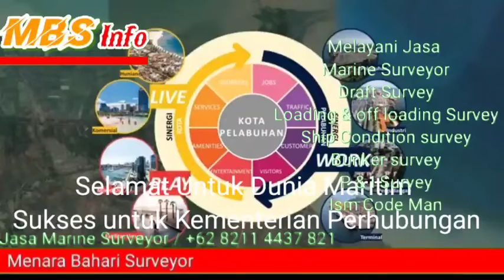Reaction untuk Pembangunan pelabuhan Patimban. menuju Indonesia Maju